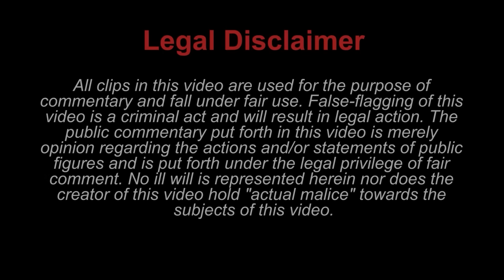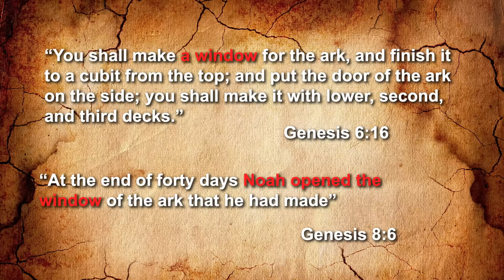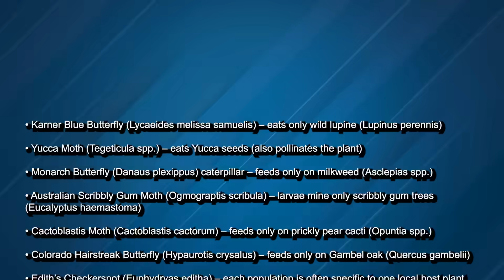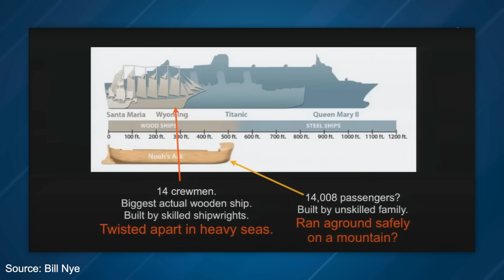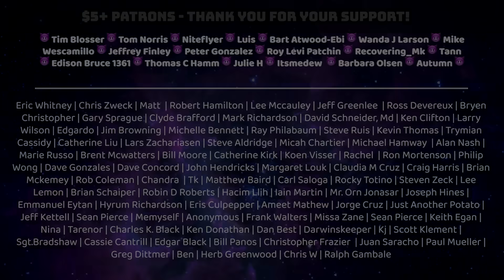Everything Wrong with Noah's Ark in 10 minutes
Is Noah’s Ark actually possible? Does science disprove the flood? And does the global flood myth destroy the credibility of the Bible? Let’s dive deep into the countless scientific problems faced by Noah’s Ark and see why it renders this Bible story completely impossible.

Religious institutions often shy away from the many problems plaguing the Noah’s Ark narrative, or they mislead their audience with incorrect or scientifically bankrupt statements in attempt to defend it. Numerous modern attempts to recreate the Ark have been undertaken (from Johan’s Ark in the Netherlands, built by Dutch creationist Johan Huibers, to the Ark Encounter in Kentucky, assembled by Ken Ham of Answers in Genesis). At the cost of millions of dollars, these attempts required modern supply chains, high tech power tools, cranes, and massive labor forces and yet still fail to create even remotely seaworthy vessels. And they ignore countless other areas which demonstrate the unlikeliness of this story.

Today we’ll be exploring exactly WHY Noah’s Ark would be impossible. From fragile marine ecosystems to the insane logistics of properly caring for so many animals with such diverse needs, let’s breaks down the mathematical, biological, and physical reasons why Noah's Ark couldn't have happened as described in Genesis.

This is Part 2 of our Noah's Ark series. In the first episode, we showed how we can know definitively that a global flood never happened.